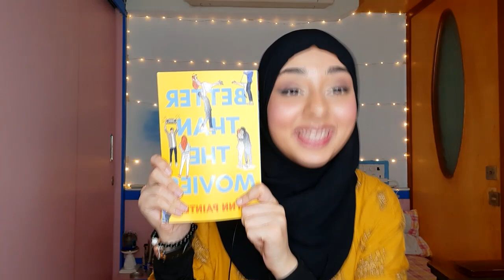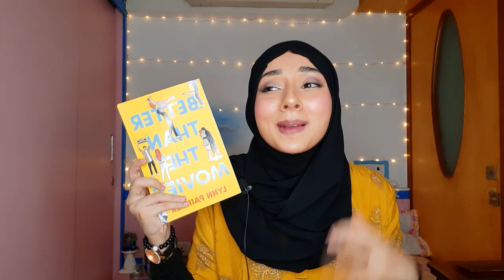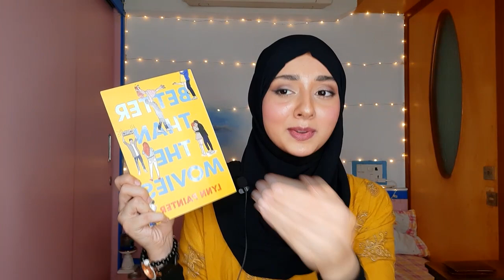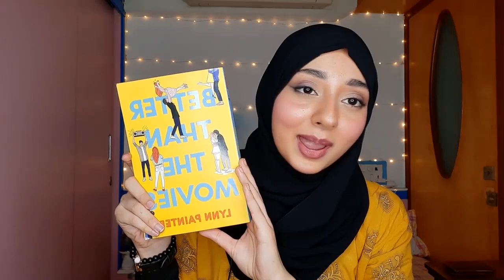The perfect Rom-Com - Better Than Movies by Lynn Painter: A review | Tahoora Hashmi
By no means the thoughts and opinions expressed in the video is meant to offend or target anyone in particular.